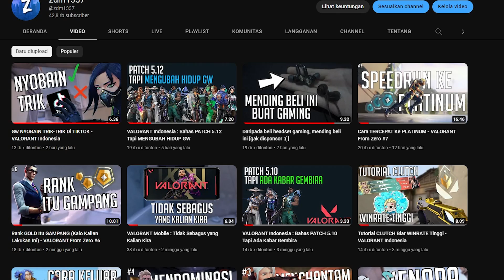Stuck PLAT ?? Ini Cara Keluarnya - VALORANT From Zero #8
Rank up akan datang saat waktunya sudah tepat.